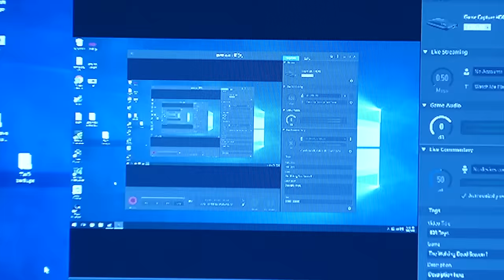I Don't Wanna Be Held • 6.3.16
We killed some zombies. Kepler isn't impressed.

♫ • "True Love" by Silent Partner